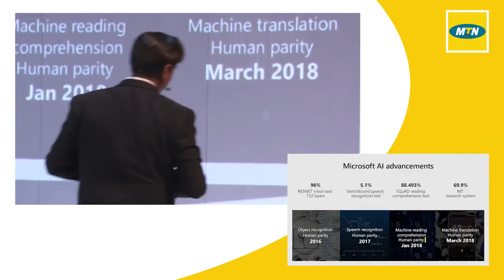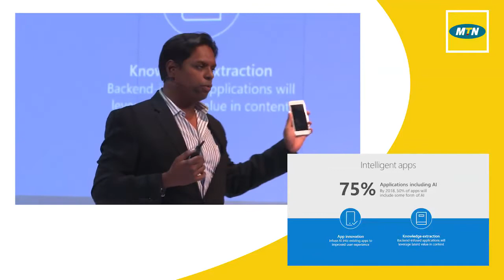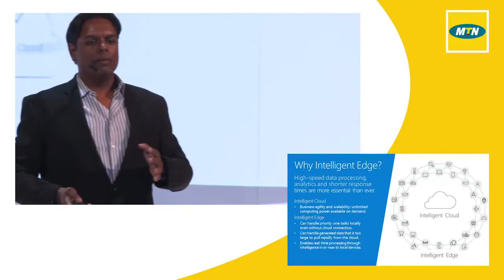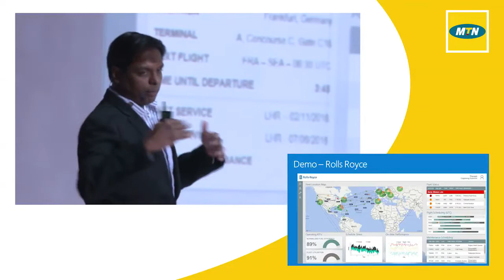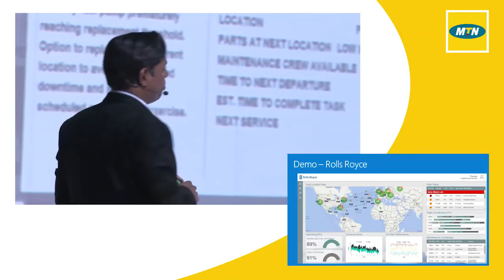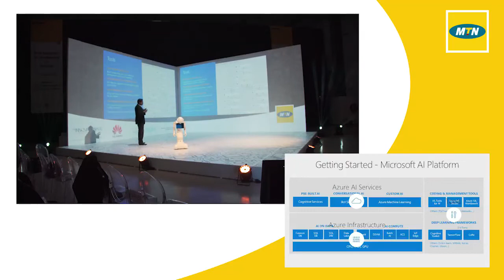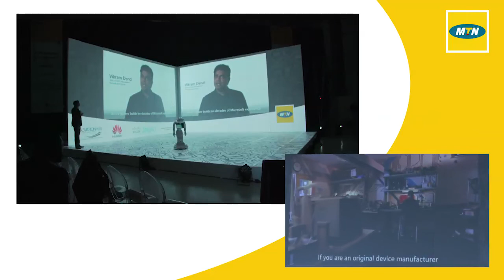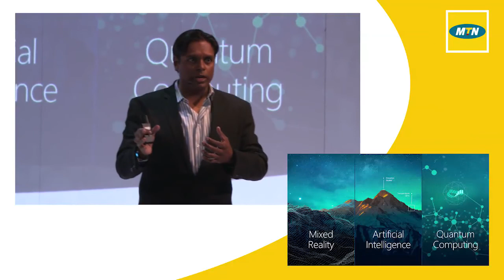Thavash Govender: How AI will Accelerate IoT Solutions for Enterprise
Solution Specialist for Data and AI, Thavash Govender, discusses how artificial intelligence will fast-track IoT solutions for enterprise at the 2018 MTN IoT Conference and Awards.